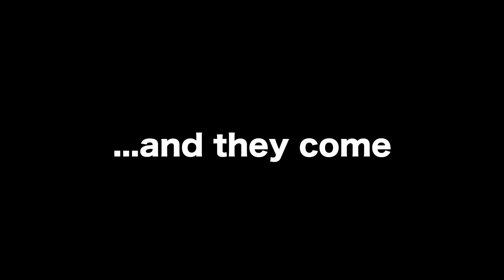焚き火台が波にさらわれた！？//TAKIBI LOG//RSR NATURE STOVE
Lighting a fire and have some coffee and snacks on the beach,watching sunrise.it's a beautiful thing.but this time my woodstove has washed out and hits straight into my Gopro.it's a beautiful thing too:)

TAKIBI LOG
朝日を見ながらたき火をして
コーヒー飲んで、軽く朝ごはん食べる最高です。
今回は、たき火台が波に乗るところが見れました。

塩まみれになりましたが、チタン製なので大丈夫。
チタンは正義。

ウミヤマあそび：ブログもやってます。
ソロキャンプ好きウミヤマが最後にたどり着いた焚き火台はコレ！　RSR Nature Stove